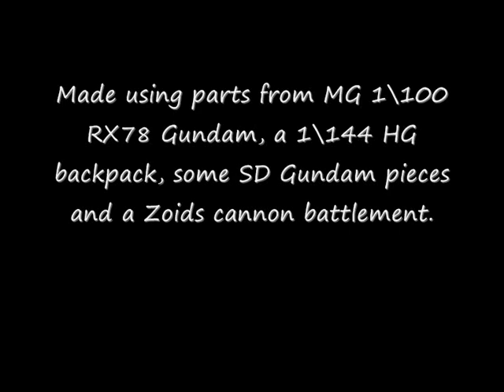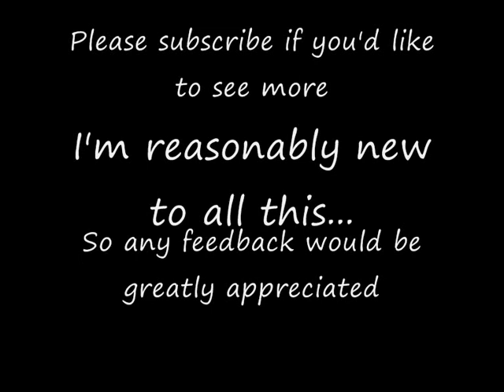Custom Gundam Model Kit Kitbash - 1to100 scale SHEILD BATTLEFIGHTER mk1.wmv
Another Gundam kitbash. This time it's 1\100 scale: SHEILD BATTLEFIGHTER mk1. It is made from the spare core lander from a Master Grade RX78 Gundam, a cannon from the RX78 and also the shield; the jetpack from a 1\144 HG Justice Gundam; some bits from an SD 00Raiser GUndam kit; finally a set of back cannons from a Zoids2 Sabre model. No painting as of yet, just a little panel lining on the GN-thruster. I weighted it so as well as being able to sit horizontally, it can also rest at an 'instant takeoff' angle (end of video). It is also designed so that it can turn upside down and still be used as a shield: when in this position, the Zoid cannons can swivel upwards and face out at an enemy. I have yet to make the modification to the hand of the RX78-2 that will allow the shield to be held securely.